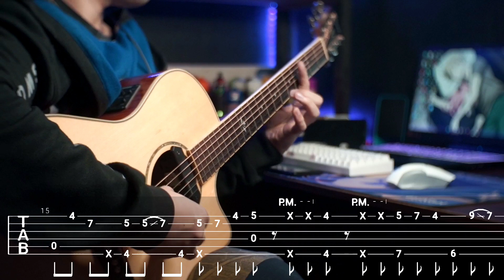Chill Song For you to play - COMEDY - SPY×FAMILY | Fingerstyle Guitar [TAB]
Join Dragon membership !!

📄TAB - Membership Only :)
(Early TAB for Membership)

➡️🎵 Higeki / Comedy - Gen Hoshino
➡️✏️ Peanuts.
➡️🎼 TUNING :
▶️ Standard = |EADGBe| ✔️
⚙️ Gear That I use
➡️🎸 CORT GA FF
➡️〰️ Elixir phosphor bronze light 0.12
➡️🎙️ Skysonic T902 MAG+MIC pickup